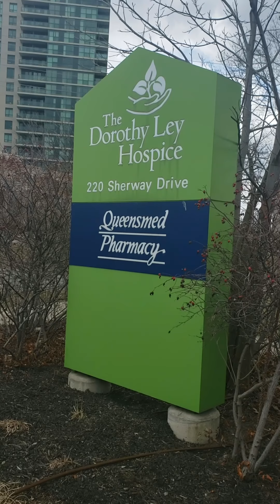UPDATE #3 March 18 2020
Keeping in Touch - Job 14:5